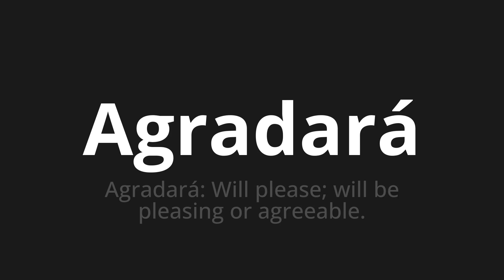How to pronounce Agradará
Master the Pronunciation of 'Agradará Which Means will please' - which means : Will please: Will please;Will Be Pleasing or Timeable. 📝 with @PortuguesePronunciation 🎓🗣️ - [Your Guide to Portuguese]

Learn to pronounce 'Agradará' perfectly in Portuguese with our easy and engaging tutorial by @PortuguesePronunciation! 📖📽️ In this comprehensive video, we provide you with native speaker examples 🗣️👂 and phonetic breakdowns 🎵 to ensure you get the pronunciation just right.

How to say Will please in Portuguese